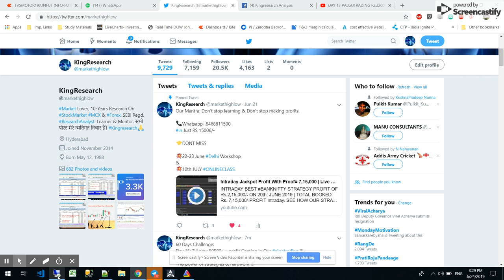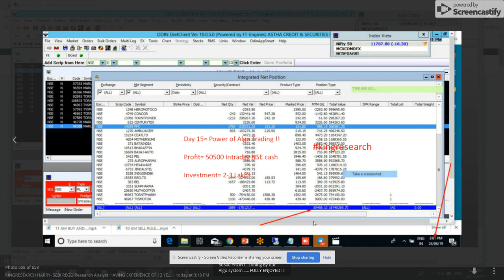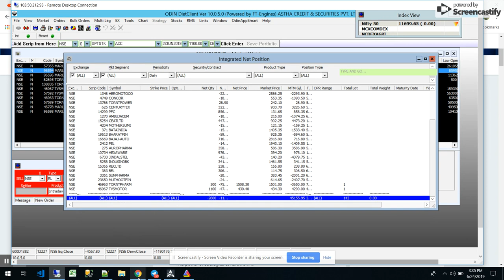DAY 15 ALGOTRADING Rs.45000 Profit Booked _ LIVE NSE Trading ON 24thJune,19 _ Algo Trading Platform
LIVE INTRADAY ALGORITHMIC Profit BOOKED 45,000/- TRADING Live & Safely with Algo ON 24th, June 2019

BEST INTRADAY ALGO TRADING PLATFORM

60 Days Challenge from Mutual Fund House:
Day1=    12000/-
Day2=    16500/-
Day3=       -644/-
Day4=    72000/-
Day5=      6000/-
Day6=       -400/-
Day7=    20000/-
Day8=    20000/-
Day9=    35000/-
Day10=  42000/-
Day11= -57000/-
Day12=   -7000/-
Day13=  22000/-
Day14=  20000/-
Day15=  45000/-
Profit= 2,45,000/

Investmetnt= 2-3Lakhs

BEST INTRADAY ALGO TRADING STRATEGY HELPED US TO MAKE MONEY FROM MARKET.

20500++ Followers

Intraday Profit BOOKED Rs.45,000/- EOD !!!

JOIN US:

10th JULY OnlineClass for 10 days.

- 12 Years of practical knowledge
- Lifetime support
- Assured monthly Return
- Stock selection
- Positioning
- Money management